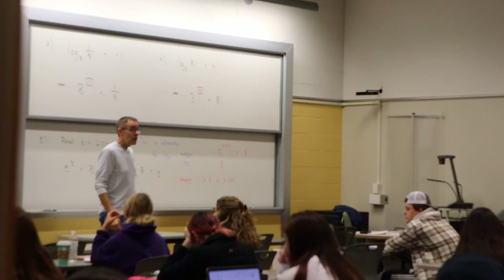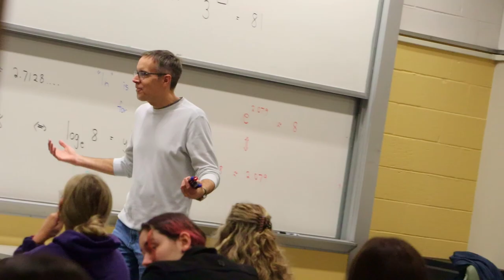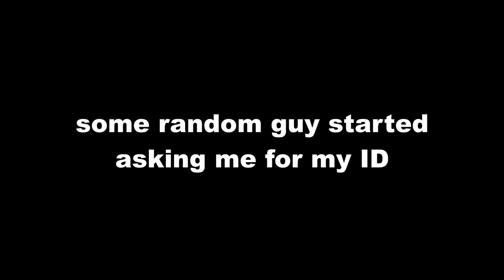Nigerian Prince VS. Campus Police!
MERCH IS OFFICIALLY AVAILABLE AT THURLDES.COM! IF YOU GET ANYTHING AND SUPPORT ME IT IS GREATLY APPRECIATED

Yall wanted a part 2 so I had to get back to a college campus to run the nigerian prince in lecture prank!